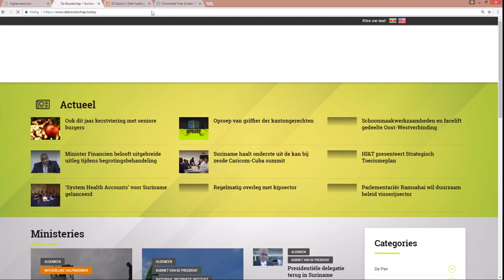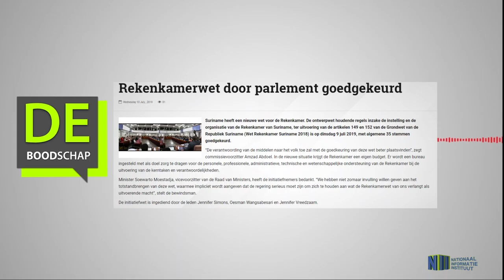Rekenkamerwet door parlement goedgekeurd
Hier de link van het bericht: "Rekenkamerwet door parlement goedgekeurd"